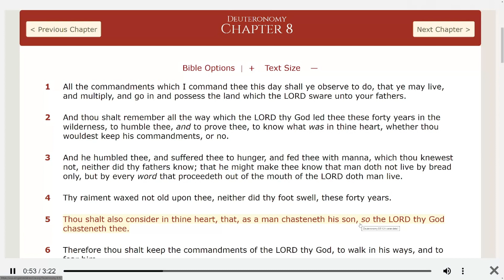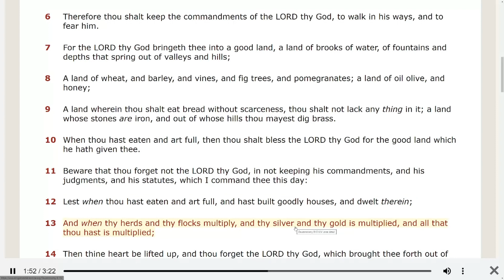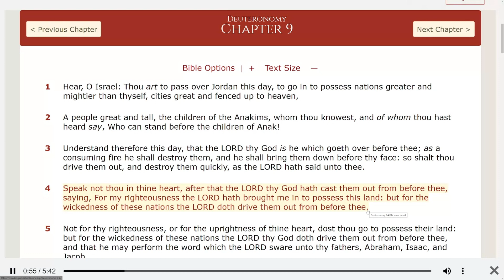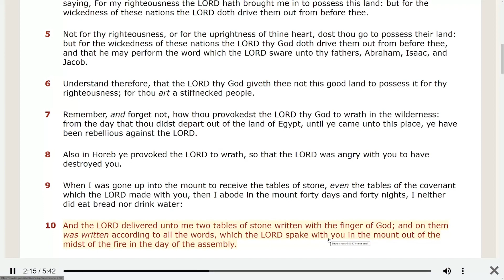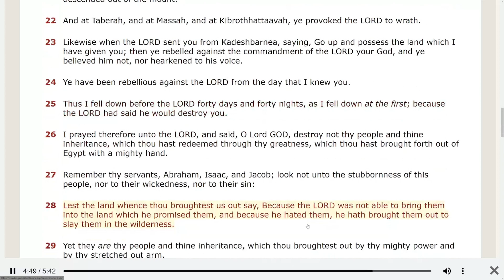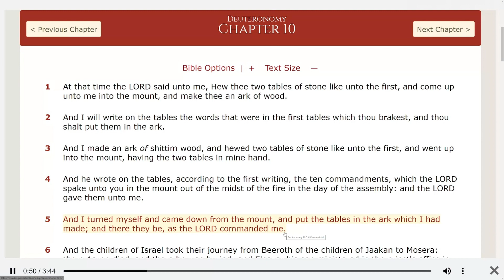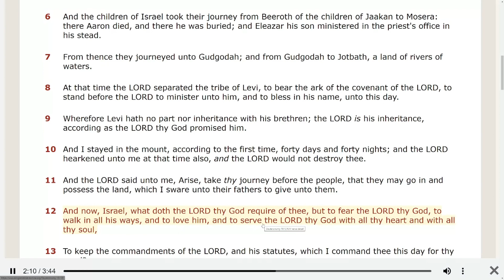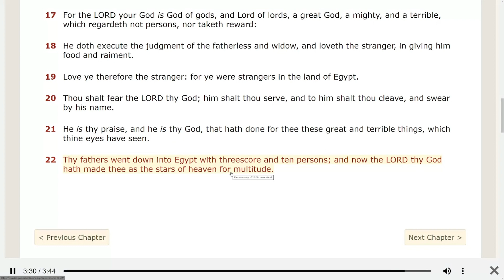Read the word of God with us today and everyday.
Deuteronomy chapters 8-10.